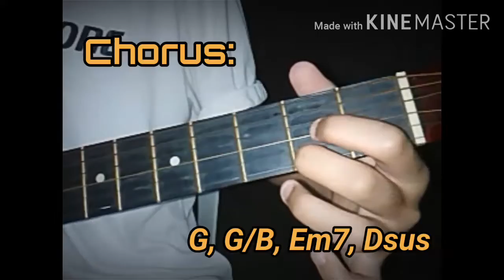Binalewala | Michael Dutchi Libranda | Guitar Tutorial